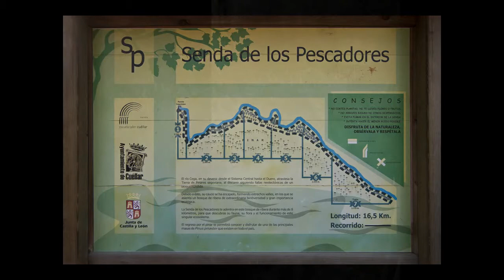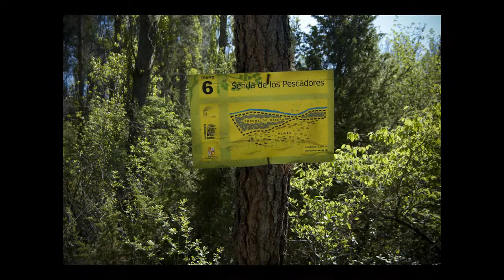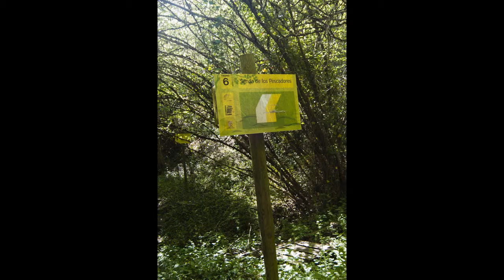Senda de los pescadores mayo 2012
Nos acercamos a los alrededores de la localidad de Cuellar (Segovia), para hacer un recorrido al lado del rio vega, una senda  de pescadores que en diferentes epoca del año el paisaje da otro tono. Se encuentra el recorrido por tramos dando la posibilidad de salirse de el sin necesidad de recorrerlo entero.